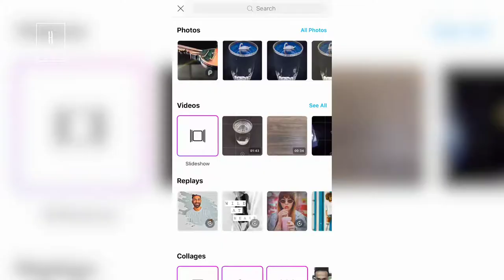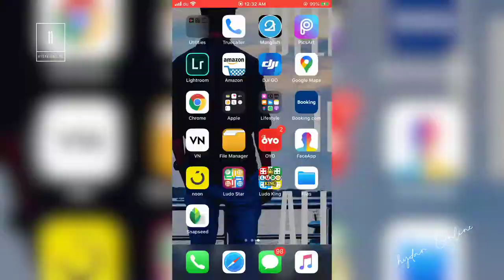CREATIVE MOBILE PHOTOGRAPHY IDEAS